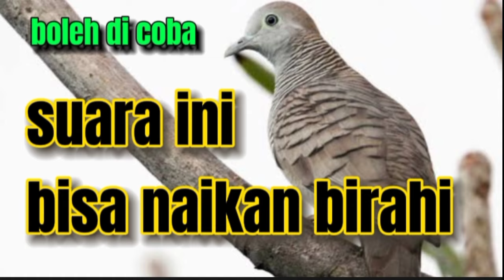Suara perkutut betina memanggil jantan paling ampuh untuk pancingan perkutut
video ini Suara perkutut betina memanggil jantan paling ampuh untuk pancingan perkutut, sengaja saya buat agar para pecinta perkutut lokal maupun perkutut bangkok bisa melatih perkutut yang meraka miliki dengan video ini semoga perkutut meraka ( penonton video ) bisa gacor dan punya mental bagus

terimakasih yang sudah nonton video ini
tanpa kalian video saya tidak akan berkembang.

tag;
suara perkutut
suara perkutut betina
suara perkutut betina memanggil
suara perkutut betina memanggil jantan
pancingan perkutut
pancingan perkutut lokal
pancingn perkutut lokal gacor
zebra dove
zebra dove lyrics
zebra dove sound
zebra dove bird sound
zebra dove doves
zebra dove cooing
zebra dove sound effect
zebra dove christmas song
zebra dove breeding
zebra dove flying
merbok pikat
merbok kampung
merbok thailand
merbok malaysia
merbok siam
merbok betina pikat
merbok power
merbok tandang
merbok tekukur
merbok kocak gondang
merbok
mourning dove sounds and calls
mourning dove sounds
mourning dove sounds with music
mourning dove sounds like owl
mourning dove sounds at night
mourning dove sounds for sleep
mp3 zebra dove
mp3 turtle dove
mp3 cooing dove